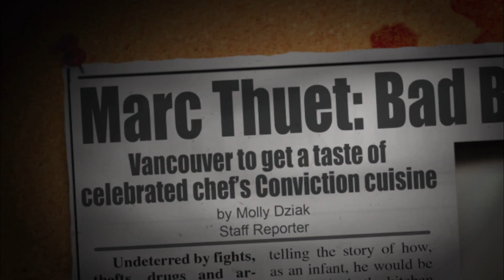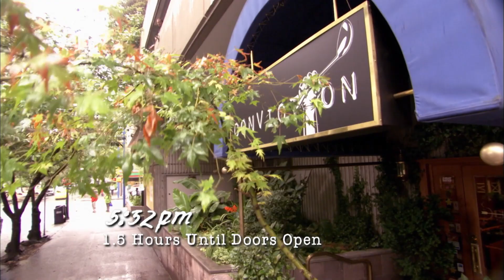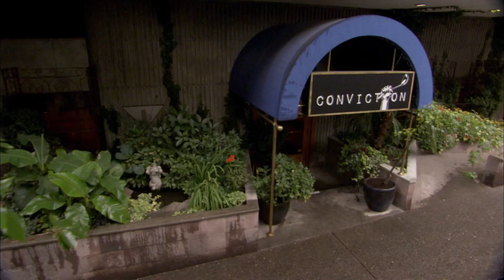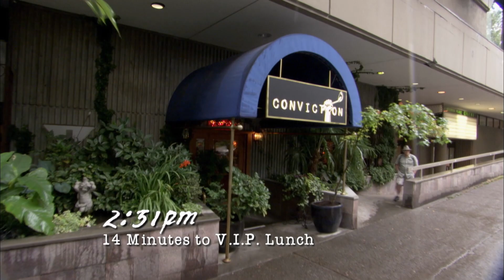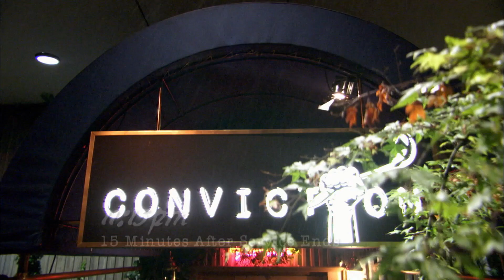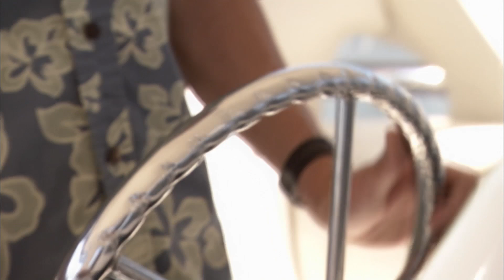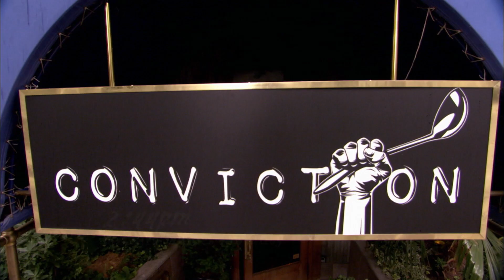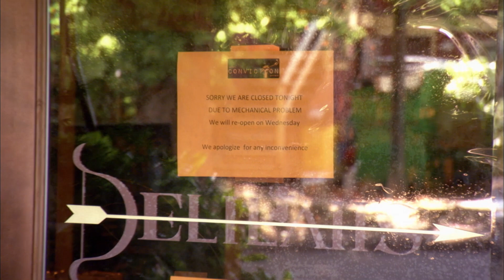The Kitchen Get's FLOODED From A Horrible Leak! 😭 | Conviction Kitchen | Ok Hun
After finding a massive leak in the ceiling of the kitchen, can the chefs work together to try keep the place afloat before everything is flooded?!

What do you think could have been done to better these chefs in their working environment? 👀

Conviction Kitchen - From Season 2 Episode 4: Personality conflicts flare among the trainees before an important VIP lunch service; Marc embarks on a risky fishing trip; a bartending trainee creates stress for Marc and the bartending staff.

Conviction Kitchen - What do you get when you take one of the country’s top chefs, throw in 24 ex-cons with no culinary experience, and give them just three weeks to open a high-end restaurant from scratch?

Join world-renowned executive chef Marc Thuet and his wife and business partner Biana Zorich as they put their reputations on the line with a high-stakes challenge that will push them—and their charges—to the limit.